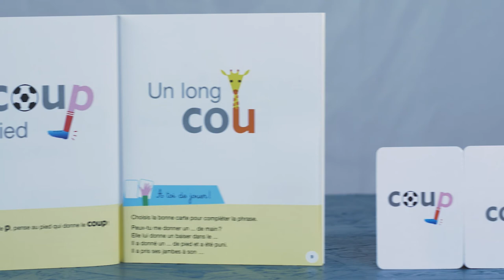Vidéo produits Cecile Zamorano Orthographe V4